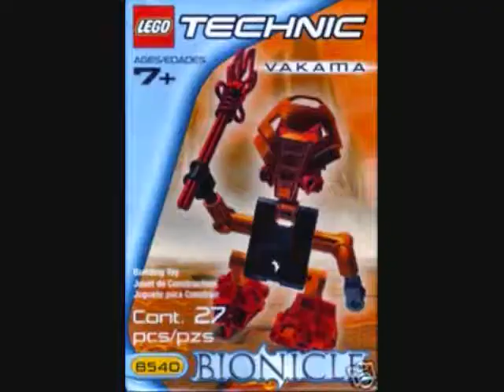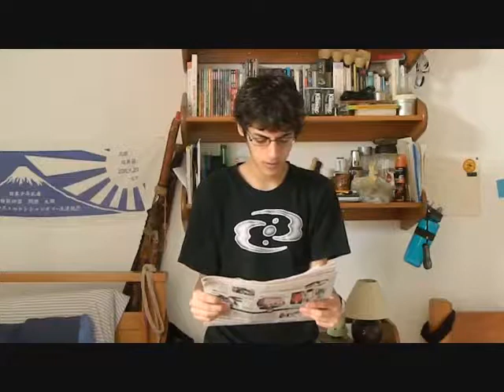BIONICLE year 2002 review, Rise of a Phenomenon 3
In this episode of Rise of a Phenmenon we take a look at the year 2002 which was filled with great sets, an awesome story, plot twists, controversy and big changes, it was definately BIONICLE's most epic and greatest year of all!